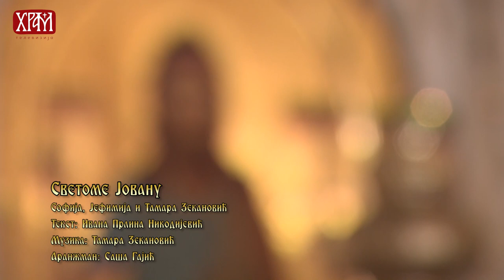Софија, Јефимија и Тамара Зекановић - Светоме Јовану